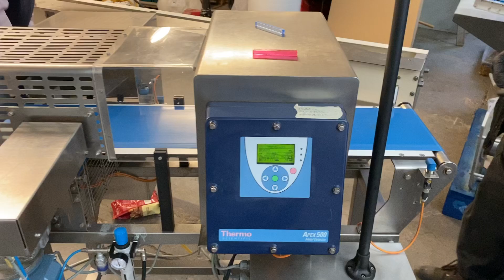Apex 500 thermo Metal Detector